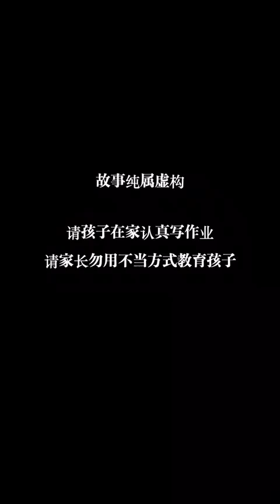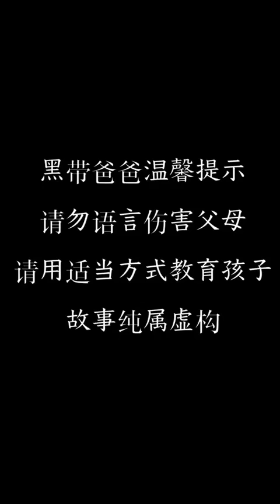How to cheat, when your Dad is Sherlock Holmes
The funniest Father and Son Duo.